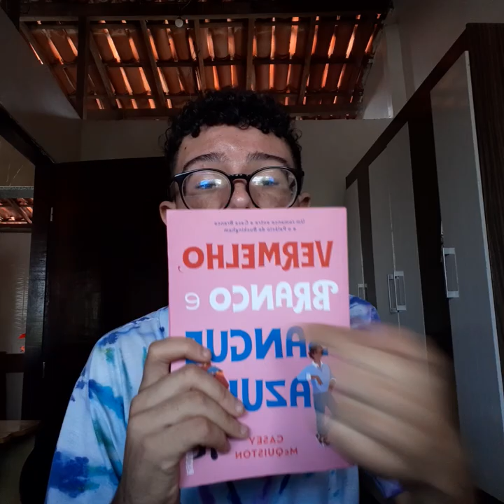PERGUNTAM O PREÇO PORÉM NÃO PERGUNTAM SE AQUILO TE FEZ OU FAZ FELIZ.